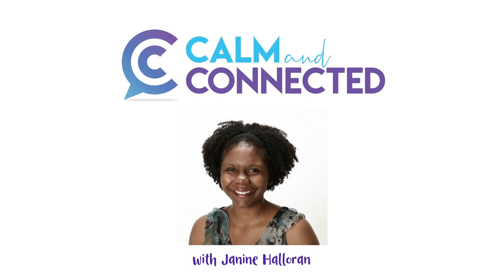Introduction to Montessori Philosophy: An Interview with Jeanne-Marie Paynel | Janine Halloran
Have you ever considered a different educational style for your children besides the conventional method? If so, perhaps you have heard of the Montessori method. It is based on self-directed activity, hands-on learning and collaborative play. In Montessori classrooms children make creative choices in their learning, while the classroom and the highly trained teacher offer age-appropriate activities to guide the process. In this episode, I spoke to Montessori Home Consultant, Jeanne-Marie Paynel about the benefits of this education style.

The topics we cover in this episode are;
Jeanne’s background
Co-working nursery spaces
Who is Doctor Montessori?
What we used to think of new born babies brains
How we see children and education now
The differences of a Montessori school and conventional education
Mixed age classes and the benefits
“Help me to do it by myself” the Montessori Moto
Why the Montessori method doesn’t use a crib
Getting your child to help with food prep
The red flags to look out for when finding a Montessori school

And remember, do not forget about yourself, take a few minutes for you and have a little fun!

About The Guest - Jeanne-Marie Paynel
Jeanne-Marie Paynel, M.Ed, is a Parenting Mentor, Montessori Home Consultant, and Doula supporting parents to confidently raise the next generation of good-hearted humans. She’s the host of The Art of Parenting podcast and founder of Your Parenting Mentor where she guides expectant parents, caregivers, and parents of young children to better prepare their homes and themselves for their children to thrive during the first six crucial years of life. She believes that a supportive and peaceful home atmosphere will allow every child to flourish as an independent, confident and capable learner. She combines her many passions to serve her community: Montessori, RIE, Conscious Parenting, Positive Discipline, and Mindfulness. Her mission is to help parents appreciate the true importance of their role - not as servants or teachers, but as supporters and guides of their children's natural development.